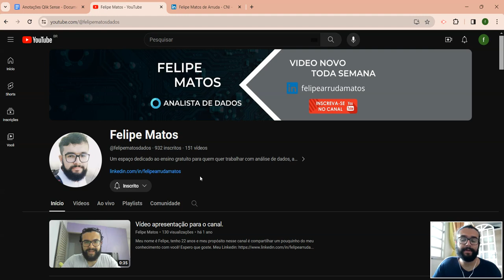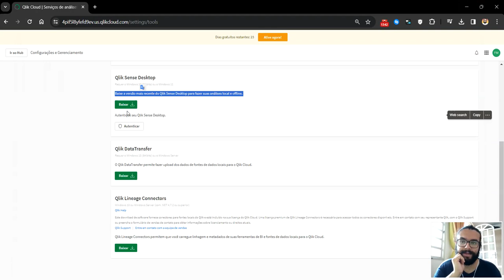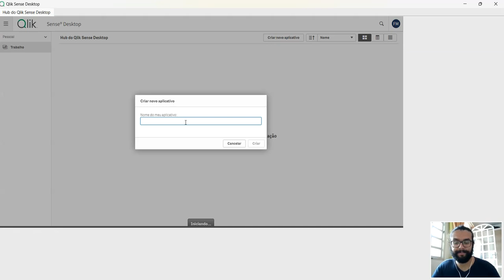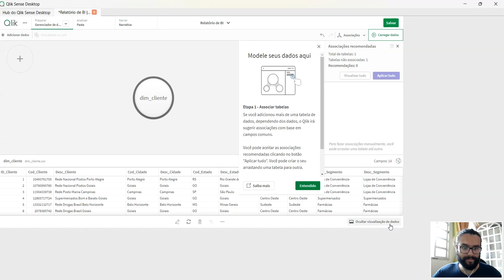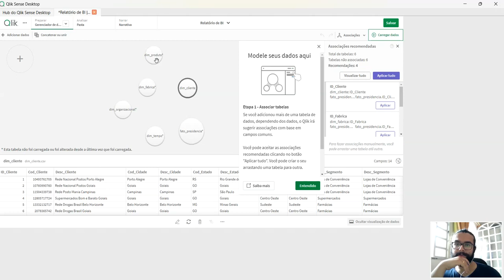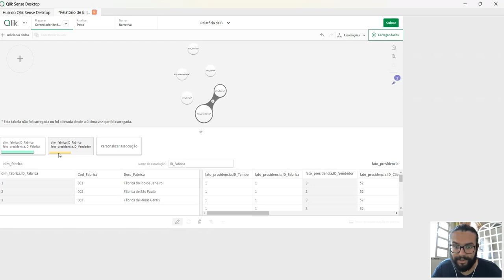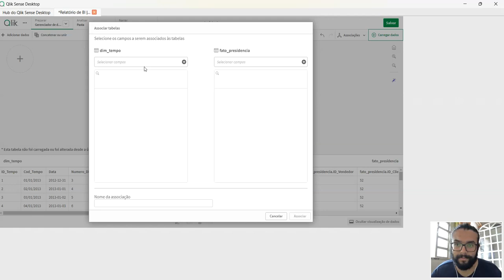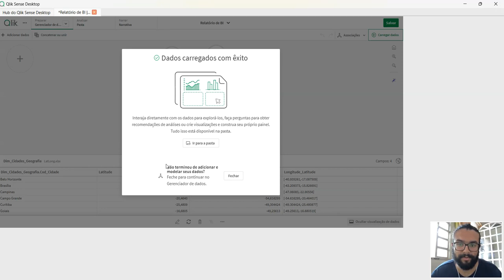QLIK SENSE - VÍDEO 7 - CARREGAMENTO E RELACIONAMENTO DE TABELAS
Nesse vídeo vamos conhecer o Qlik Sense Desktop além de começar a trabalhar em algumas aplicações como carregar uma pasta local e realizar o relacionamento entre tabelas dentro do gerenciador de dados.